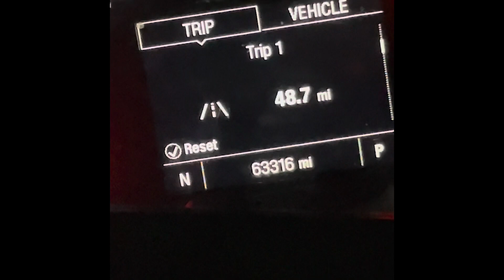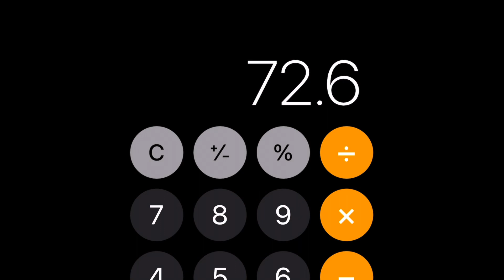Sunday Night Gigging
Goal?  Low Miles - High Pay

Join Spark - Use Code  - MCA6C7I5